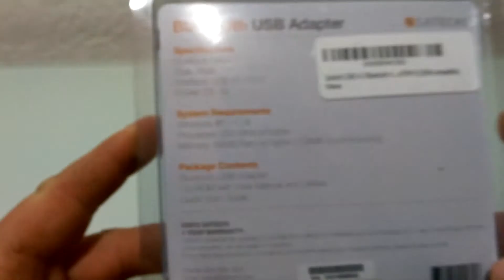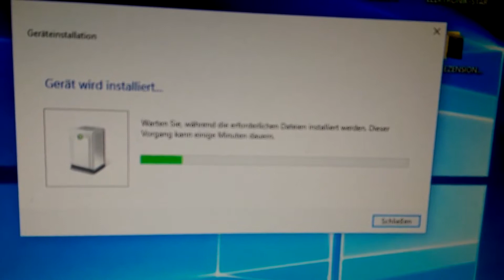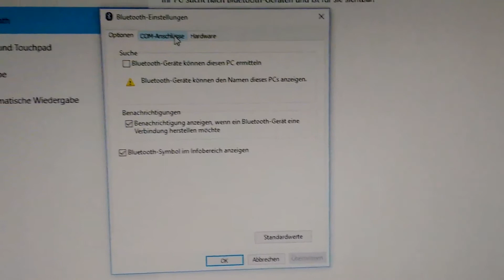SATECHI USB Bluetooth 4.0 Adapter Unboxing & How To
Kompatibel mit Windows XP/Vista/7/8/10